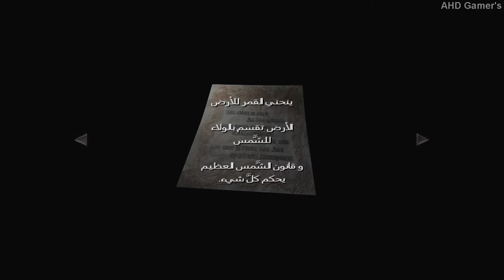تختيم Resident evil 0 HD part 6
الجزء السادس من تختيم لعبة Resident evil 0 part 6 بالعربي وبدون تعليق مع الحصول علي جميع الأدوات والملفات بنسبة 100%